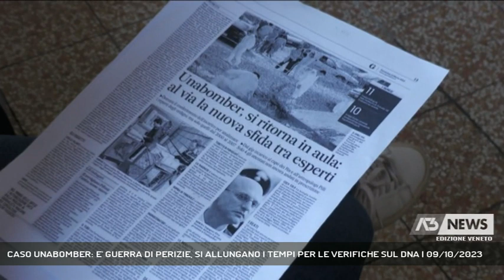CASO UNABOMBER: E' GUERRA DI PERIZIE, SI ALLUNGANO I TEMPI PER LE VERIFICHE SUL DNA | 09/10/2023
A3 NEWS Veneto 09/10/2023 - TRIESTE - Rinviata al prossimo 18 marzo l'udienza Unabomber. La richiesta è pervenuta dagli stassi periti della Procura davanti al gip Luigi Dainotti.  - Intervistati MAURIZIO PANIZ (AVVOCATO DELLA DIFESA), ALESSANDRA DEVETAG (AVVOCATO DELLA DIFESA ) (Servizio di Gianluca Paladin) - Segui Antenna Tre anche sul digitale terrestre! Visita il sito